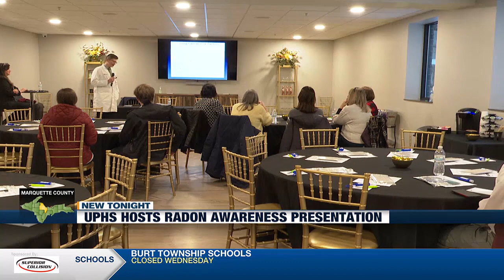UPHS hosts Radon Awareness presentation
Dr. Matthew Karulf informed attendees about the dangers of radon and how to protect against the gas.